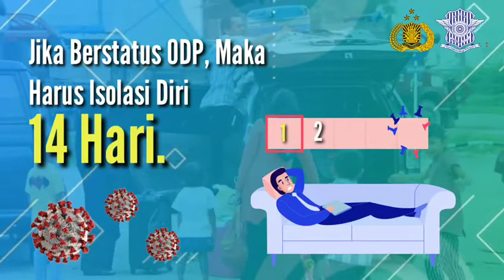Dihimbau kepada masyarakat yang ingin mudik, di mohon untuk tidak mudik terlebih dahulu yaa.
Bisa saja kita membawa Virus ke kampung halaman dan membuat sakit keluarga kita.
Sayangi diri anda dan keluarga. Jangan Pulang Kampung.